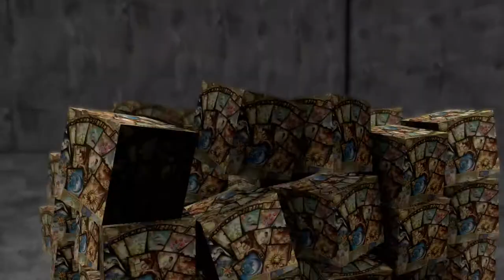ELE HOJE EM RELAÇÃO A VOCÊ! !!💘 [ Tarot Responde ] Tarô [Tarô ] Tarot